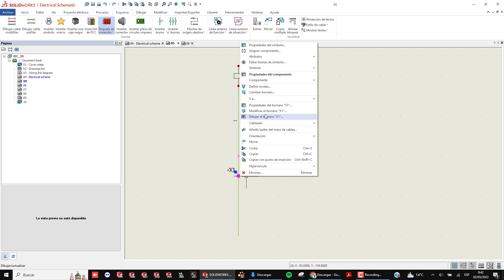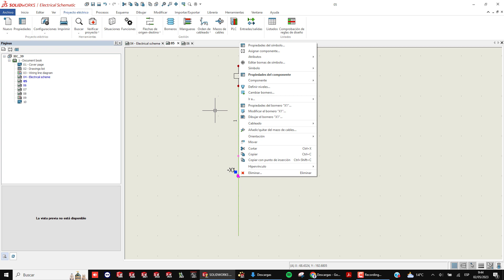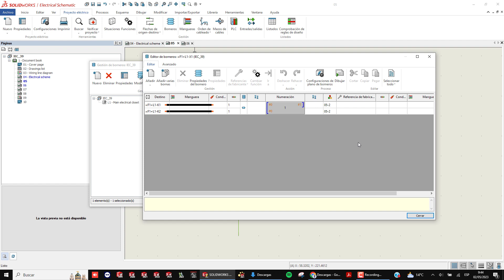Conectar dos conductores a una borna del bornero en SOLIDWORKS Electrical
Nuestro equipo de soporte resuelve una de las incidencias de SOLIDWORKS Electrical de un cliente que consiste en conectar dos conductores a una borna del bornero.

Síguenos!